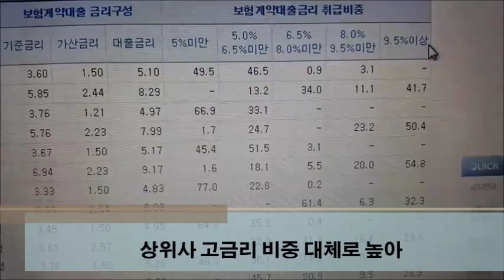보험계약대출 '9.5% 이상' 고금리 비중 늘어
최근 저금리 기조로 금융회사에 대한 금리 인하 목소리가 높아지고 있는 가운데, 보험사들은 오히려 보험계약대출(약관대출)의 고금리 취급 비중을 늘리고 있는 것으로 나타났다.